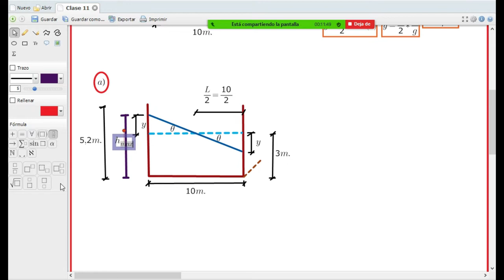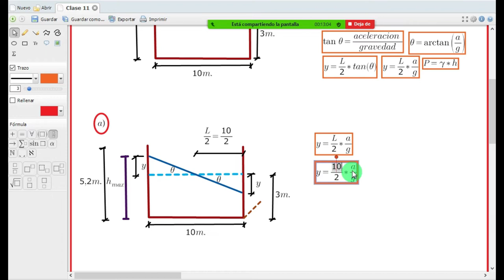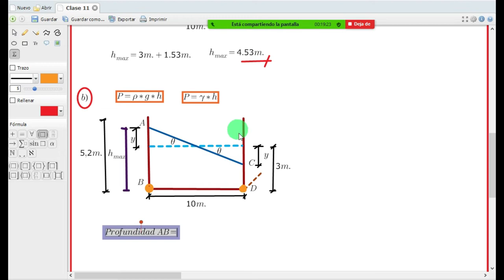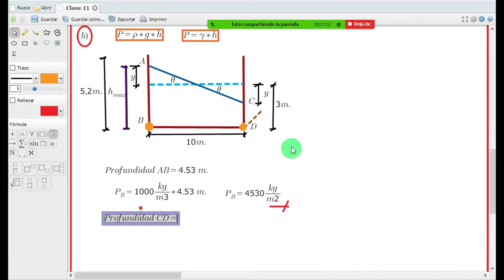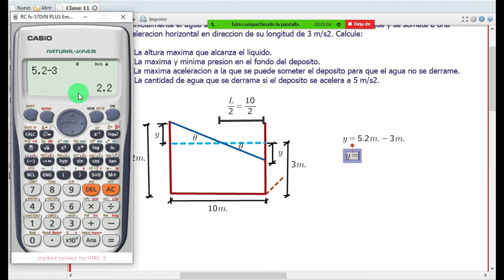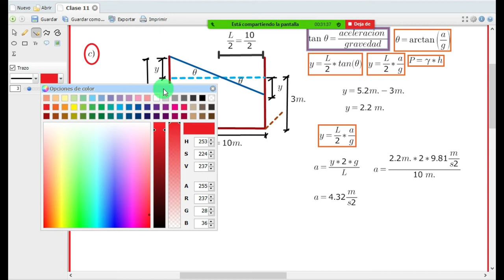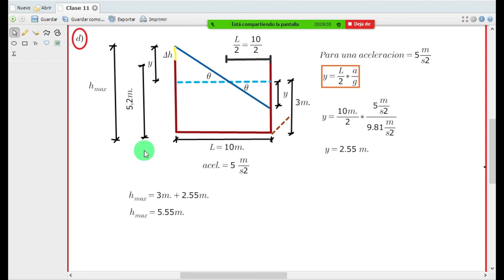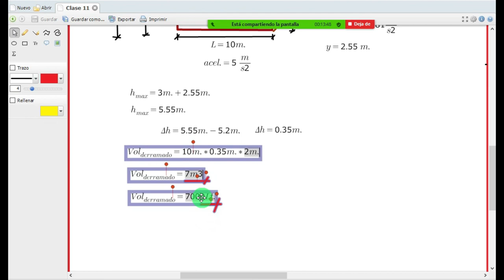Traslación y Rotación de Masas Liquidas - Calculo presión en el fondo del deposito, Vol. derramado.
ASESORIAS Y TRABAJOS PERSONALIZADAS

Se tiene un deposito rectangular de dimensiones como se muestra en la figura y con un ancho de 2 m. Si inicialmente el agua se encuentra a una altura de 3 m. dentro del tanque y se somete a una aceleración horizontal en dirección de su longitud de 3 m/s2. Calcule:

a) La altura máxima que alcanza el liquido.
b) La máxima y mínima presión en el fondo del deposito.
c) La máxima aceleración a la que se puede someter el deposito para que el agua no se derrame.
d) La cantidad de agua que se derrama si el deposito se acelera a 5 m/s2

MAS DE MECANICA DDE FLUIDOS